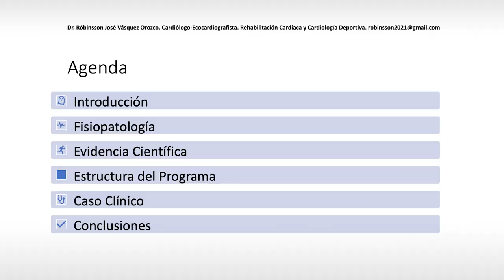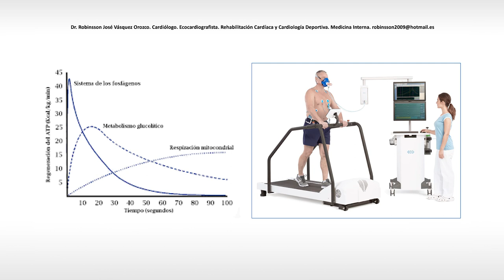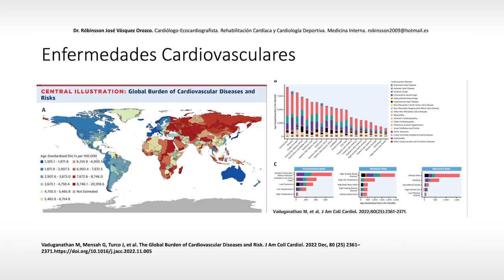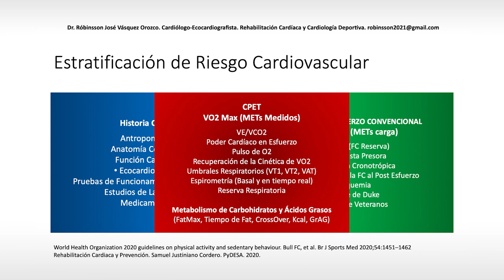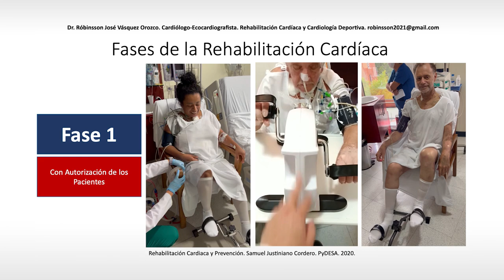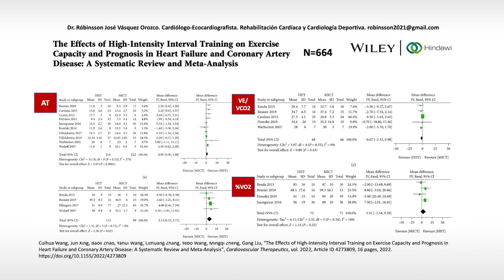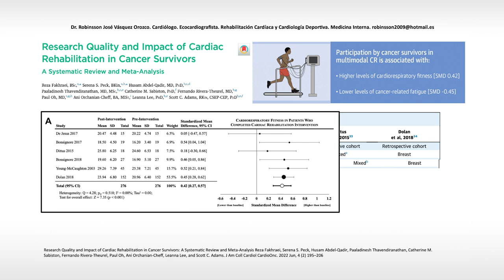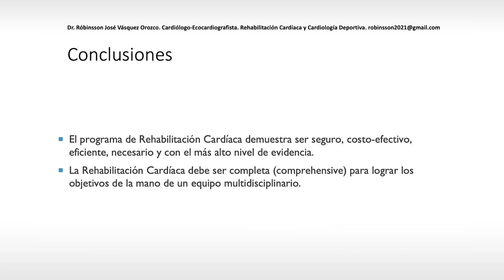Rehabilitación cardíaca: mejorando el rendimiento cardiorrespiratorio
Organizado por:
Facultad de Medicina